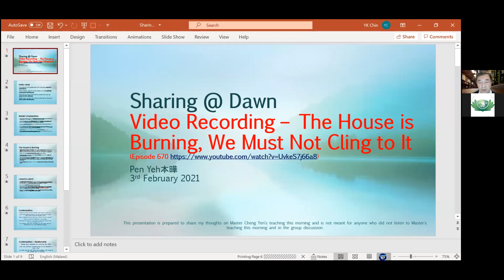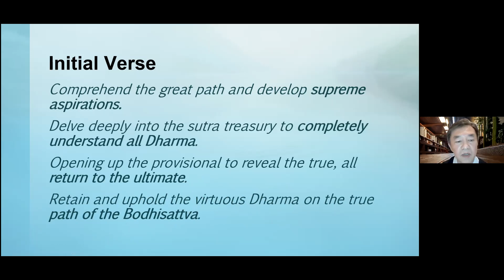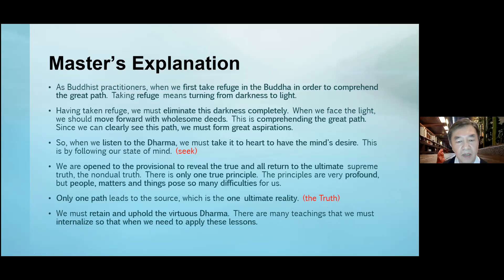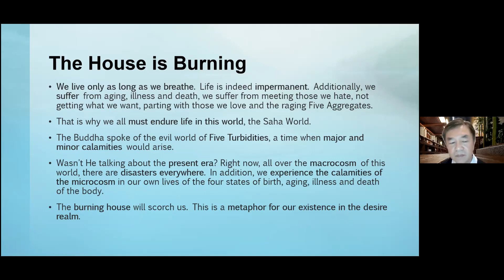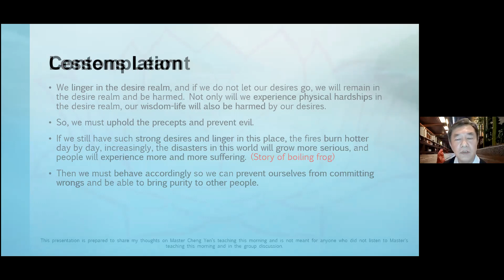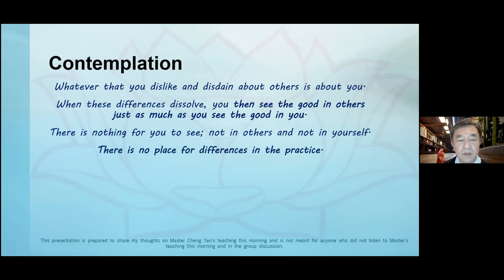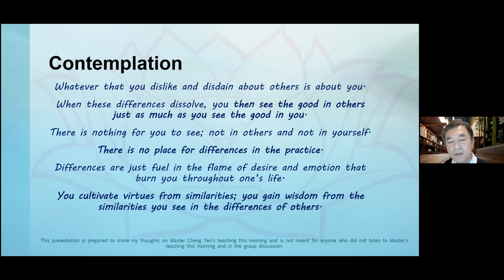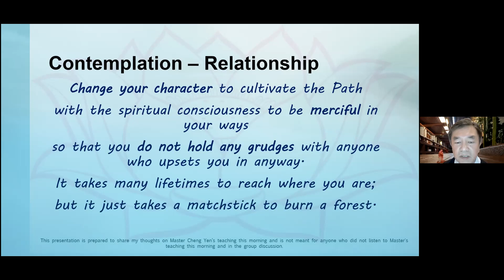WAD E670 3Feb 2021 BrotherChin Sharing